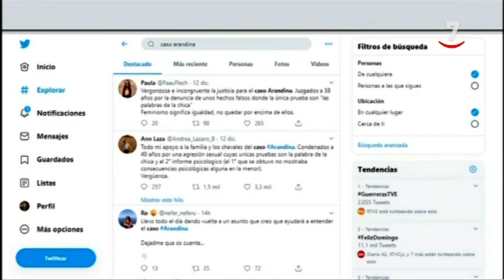Se filtran los audios de la víctima del caso Arandina